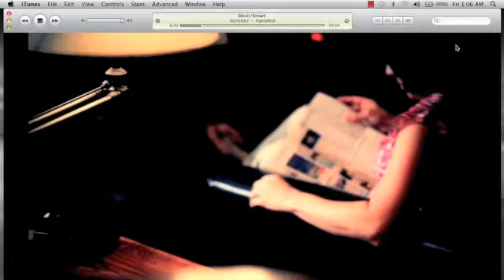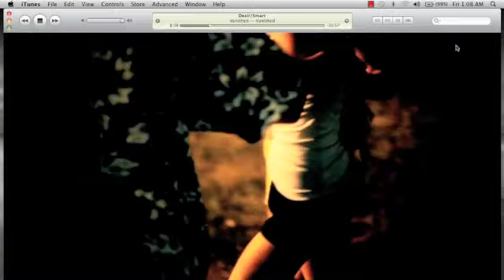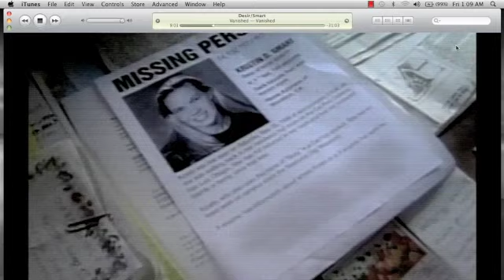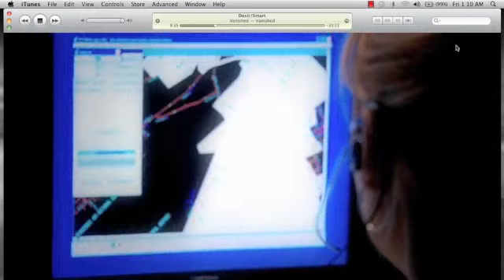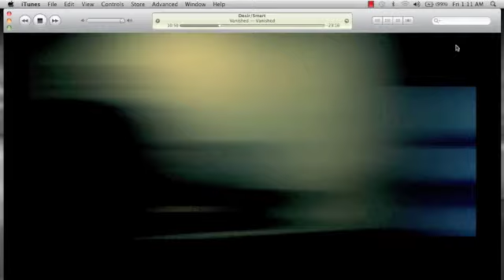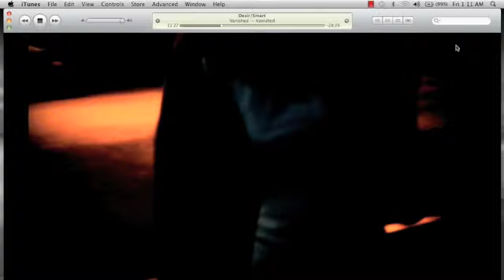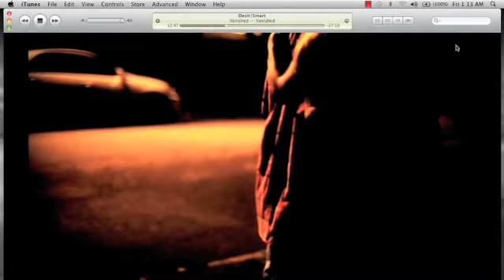Kristin Smart 1 of 2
The case of Kristin Smart that aired on Lifetime TV on July 18th, 2011. By this time, Kristin has been missing 15 years.